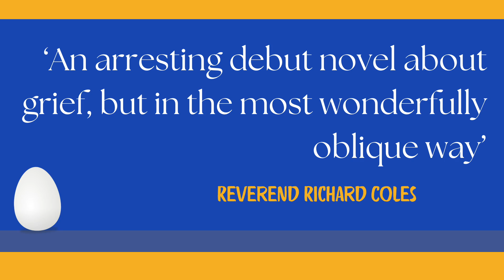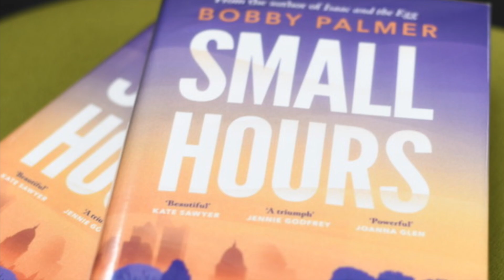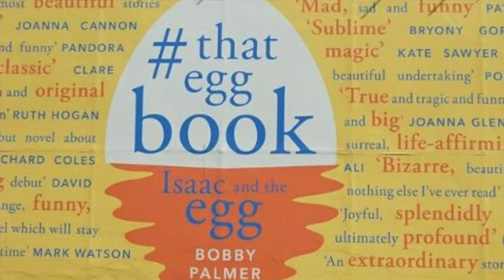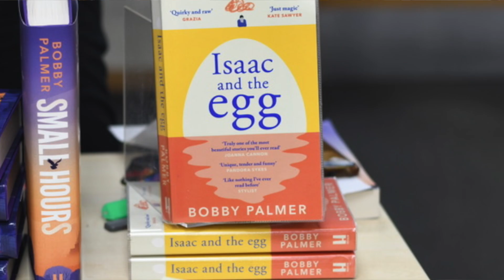An Evening with Bobby Palmer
An evening with author Bobby Palmer discussing his latest book Small Hours and his debut novel Isaac and the Egg. Filmed at Harpenden Library on 18 January 2024.

Bobby is an author and journalist who has written for magazines including GQ, Esquire and Men's Health. His debut novel, Isaac and the Egg, was published in 2022 and became an instant bestseller, appearing on BBC Radio 4's Open Book, featuring as the Guardian Book of the Week, and winning Waterstones Best Paperback of the Year.